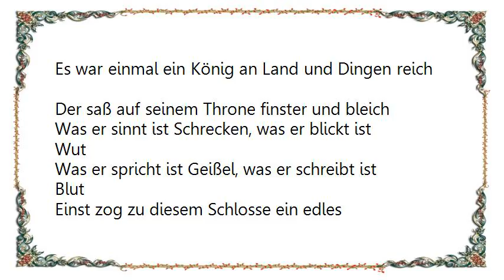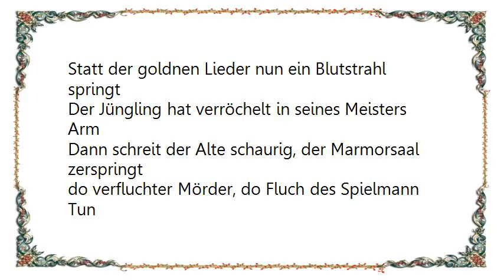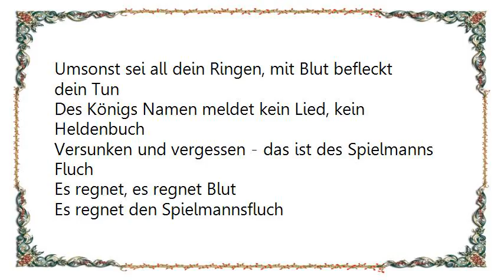In Extremo - Spielmannsfluch 2006 Version Version Lyrics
[Lyrics In Extremo - Spielmannsfluch 2006 Version Version]
Es war einmal ein König an Land und Dingen reich
Der saß auf seinem Throne finster und bleich
Was er sinnt ist Schrecken, was er blickt ist Wut
Was er spricht ist Geißel, was er schreibt ist Blut

Einst zog zu diesem Schlosse ein edles Sängerpaar
Einer hat schwarze Locken, der andre ist grau von Haar
Der Graue sprach zum Jungen: Sei bereit mein Sohn,
Spiel die besten Lieder, stimm an den vollsten Ton!

:Es regnet, es regnet Blut
Es regnet den Spielmannsfluch:

Es spielen die beiden Sänger I'm hohen Säulensaal
Auf dem Throne sitzt das Königspaar
Der König so prächtig wie blutiger Nordenschein
Die Königin so süß wie der Sonnenschein

Sie singen von Lenz, Liebe, Heiligkeit
Sie zerfloss in Wehmut, Lust war auch dabei
Ihr habt mein Volk geblendet, verlangt ihr nun mein Weib?
Der König schreit wütend, er bebt am ganzen Leib

Des Königs Schwert blitzend des Jünglings Brust durchdringt
Statt der goldnen Lieder nun ein Blutstrahl springt
Der Jüngling hat verröchelt in seines Meisters Arm
Dann schreit der Alte schaurig, der Marmorsaal zerspringt

do verfluchter Mörder, do Fluch des Spielmann Tun
Umsonst sei all dein Ringen, mit Blut befleckt dein Tun
Des Königs Namen meldet kein Lied, kein Heldenbuch
Versunken und vergessen - das ist des Spielmanns Fluch